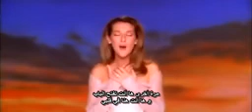اغنية تايتنك مترجمة عربى لكل عشاق الرومانسية mp4 YouTube